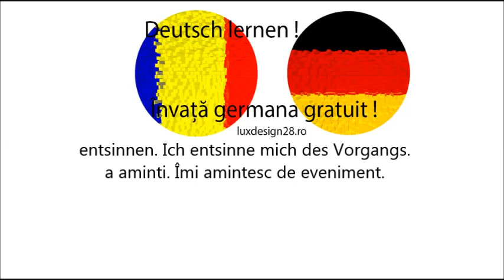Curs audio de limbă germană, verb entsinnen, a aminti, Învaţă gratuit limba germană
Curs audio de limbă germană. verb entsinnen. Ich entsinne mich des Vorgangs. a aminti. Îmi amintesc de eveniment. Învaţă gratuit limba germană pe internet, limba germană fără profesor!